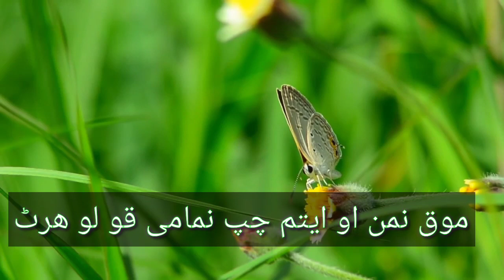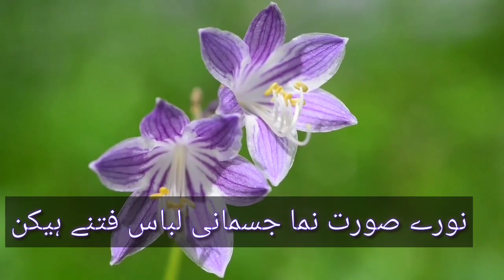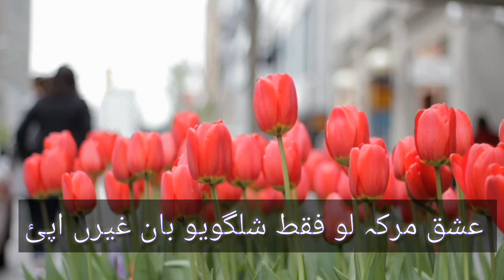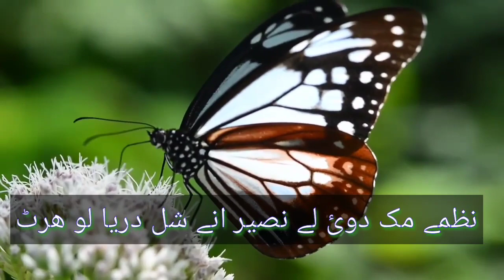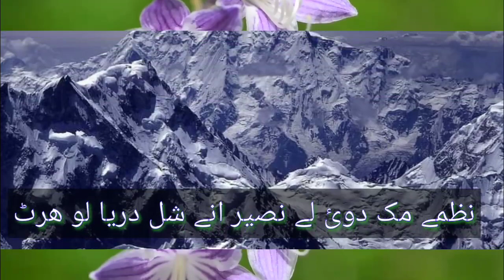Asay takht unay |Mehdi Abbas uqab| ARSH QALBI | Allama Nasser-ud-din Naseer hunzai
POET: ALLAMA NASEER-UD-DIN NASEER HUNZAAI
KALAM:ARSH QALBI (  Asay takht unay )
RECITER:MEHDI ABBAS UQAB

MY kalams are all about related to religion and emotions of different sects which will play the role of spreading love. They  will play the role of peace and unity by respecting the emotions of other sects which are related to their spirituality.keep calm,be unite and spread Love 💕..